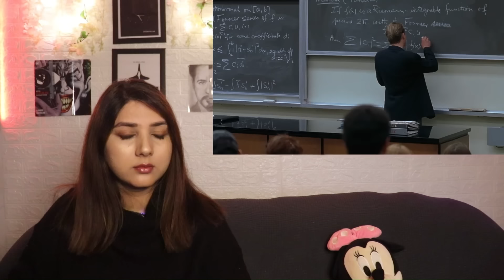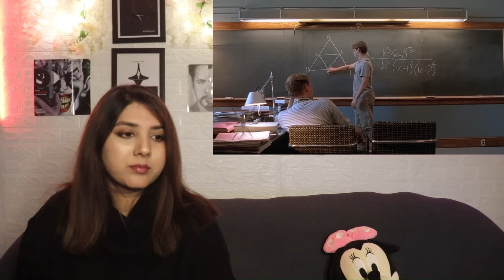Good Will Hunting MOVIE REACTION First Time Watching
00:00 - Intro
02:23 - Reaction
38:26 - Review

good will hunting movie reaction